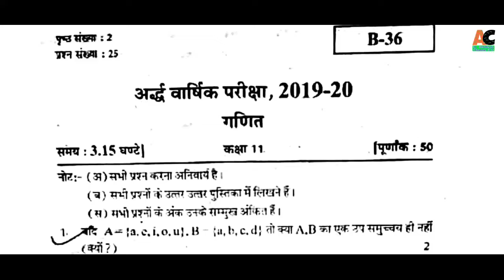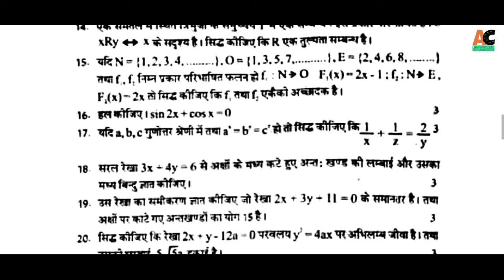half yearly exam paper 2020 class 11 Math rbse | Class 11 rbse Half yearly exam paper Math Bikaner